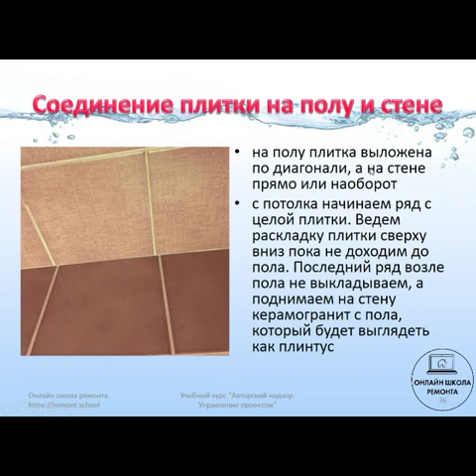Решаем проблему примыкания плитки